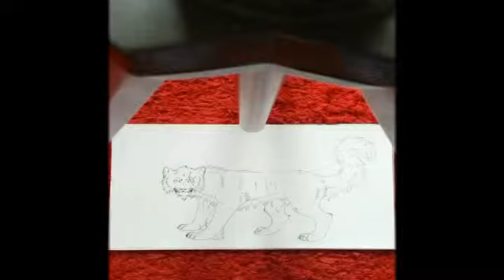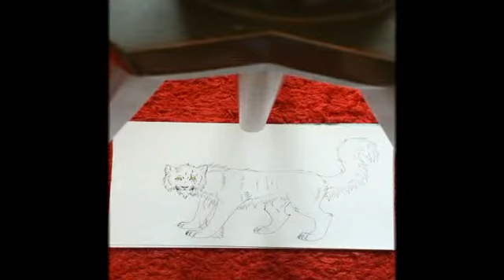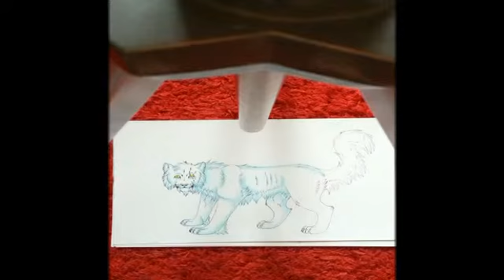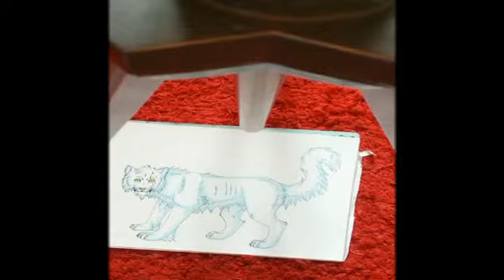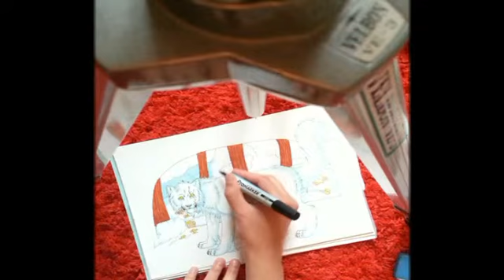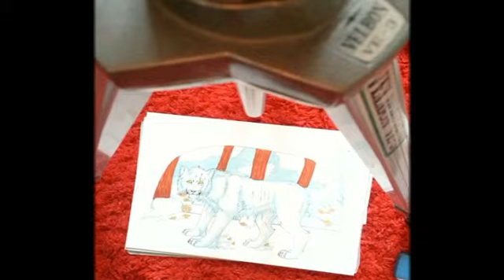Coloring a feline.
This is me coloring a feline I have drawn.

Tools: Promarkers mostly.